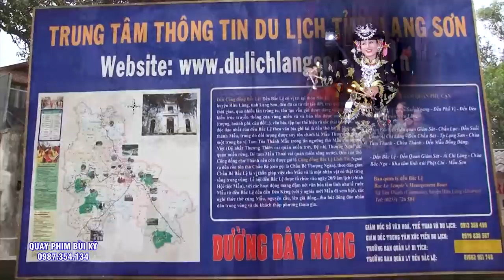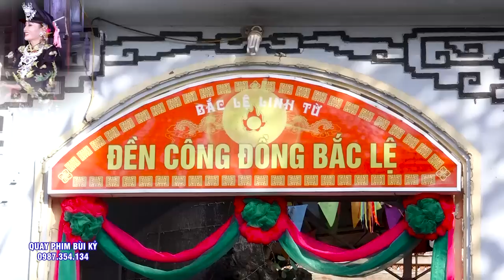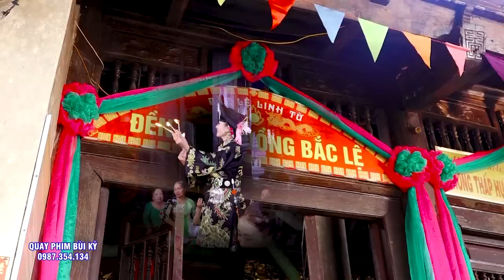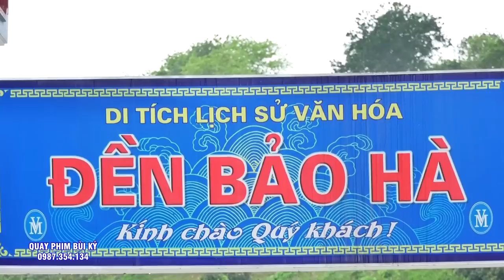Ngọc Mai Công Chúa với 3 Giá Chầu Khiến triệu người xem vỗ tay tán thưởng.hát văn hầu đồng 2022